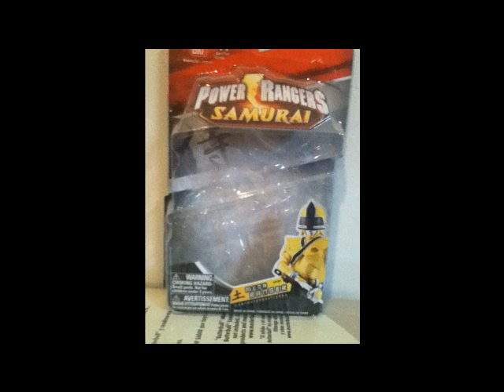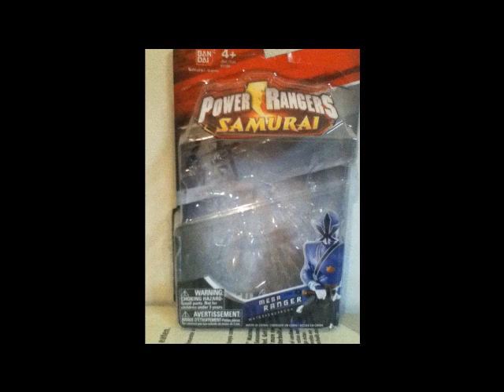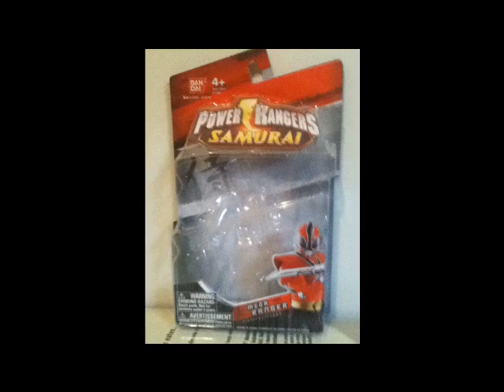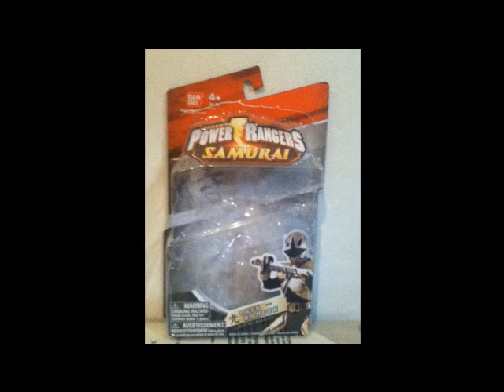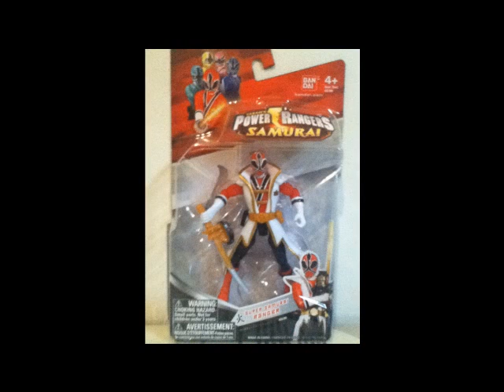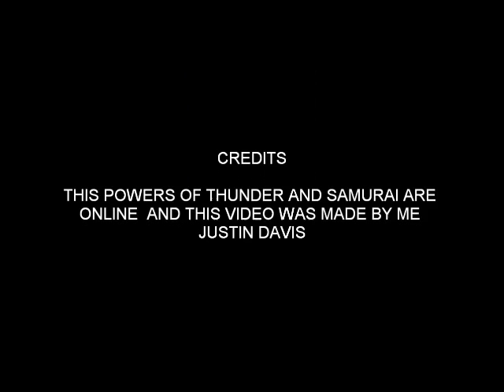POWER RANGERS ZEO MEGA SAMURAI EPISODE 11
THIS VIDEO WAS MADE BY ME JUSTIN DAVIS